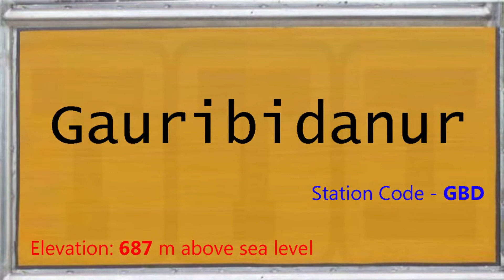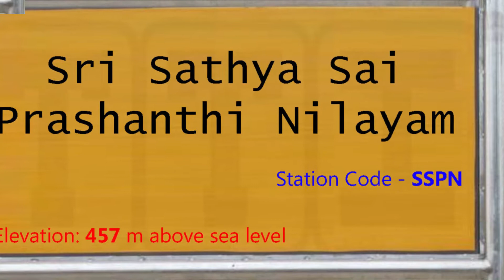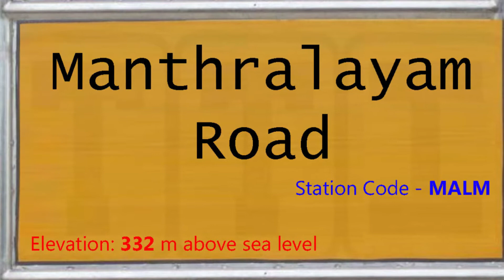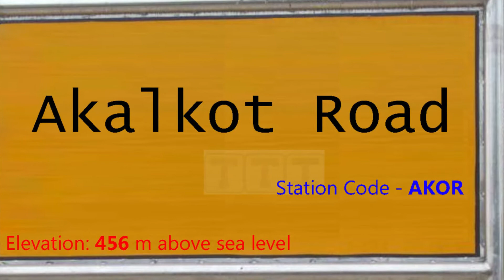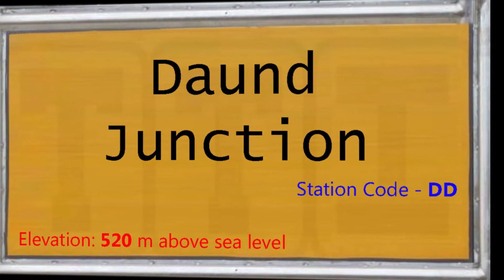01302 उद्यान एक्सप्रेस कोविड-19 विशेष की पूरी जानकारी / SBC - CSMT Covid Special Information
About this video:
यह वीडियो 01302 उद्यान एक्सप्रेस कोविड-19 विशेष (Udyan Express Covid-19 Special) ट्रेन का है, यह ट्रेन क्रान्तिवीर संगोल्लि रायाण्ण बेंगलुरु और मुम्बई छत्रपति शिवाजी महाराज टर्मिनस स्टेशन के बीच रोजाना चलती है, ट्रेन 32 स्टेशनों पर रुकते हुए कुल 1152 किलोमीटर की दूरी लगभग 24 घंटे में पूरी करती है, इस ट्रेन की औसत स्पीड 49 किलोमीटर प्रति घंटे की है,

ट्रेन का रूट… (19-Jul-20 onward)
1. SBC - क्रान्तिवीर संगोल्लि रायाण्ण बेंगलुरु (20:30)
2. BNC - बेंगलुरु कैंट (20:42)
3. YNK - यलहंका जंक्शन (21:18)
4. DBU - दोडबल्लापुर (21:39)
5. GBD - गौरीबिदनूर (22:14)
6. ATP - अनंतपूर (01:19)
7. GTL - गुंतकल जंक्शन (03:15)
8. MALM - मंत्रालयम रोड (04:38)
9. RC - रायचूर जंक्शन (05:18)
10. KSN - कृष्णा (05:44)
11. SADP - सैदापुर (06:08)
12. YG - यादगिर (06:34)
13. NW - नालवार (06:59)
14. WADI - वाडी जंक्शन (07:25)
15. SDB - शहाबाद (07:42)
16. KLBG - कलबुरगि जंक्शन (08:12)
17. GUR - गाणगापुर रोड (08:41)
18. DUD - दुधनी (09:04)
19. AKOR - अकालकोट रोड (09:34)
20. SUR - सोलापुर (10:40)
21. KWV - कुर्डुवाडी जंक्शन (11:53)
22. DD - दौंड जंक्शन (13:50)
23. URI - उरुली (14:39)
24. PUNE - पुणे जंक्शन (15:25)
25. LNL - लोनावला (16:43)
26. KYN - कल्याण जंक्शन (18:22)
27. DR - दादर सेंट्रल (19:15)
28. CSMT - मुम्बई छत्रपति शिवाजी महाराज टर्मिनस (20:15)